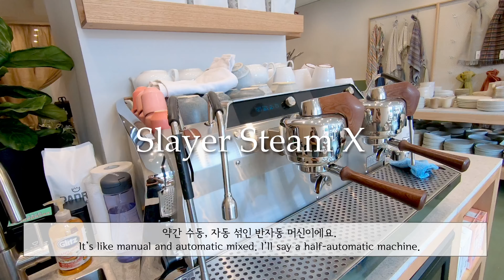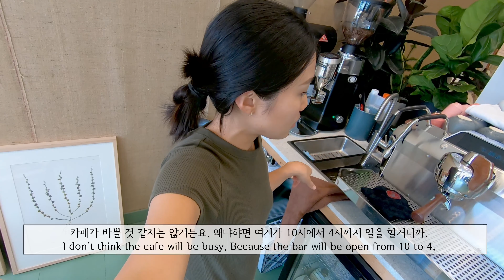🇦🇺[Eng Sub] 새로 오픈하는 카페에서 오픈 준비하기! Working at a very new and different cafe!